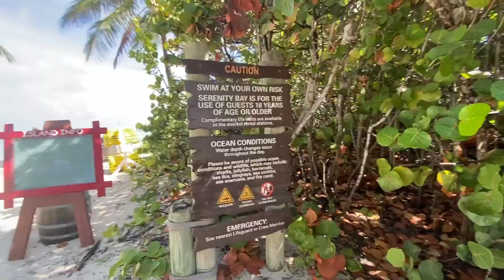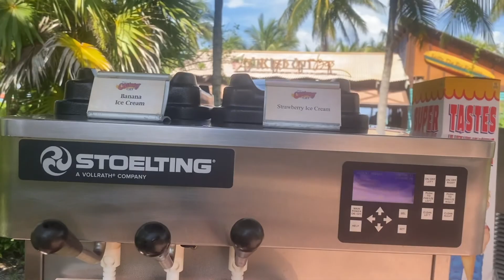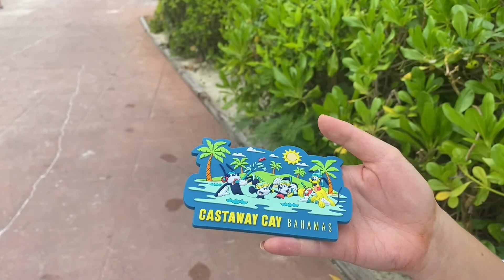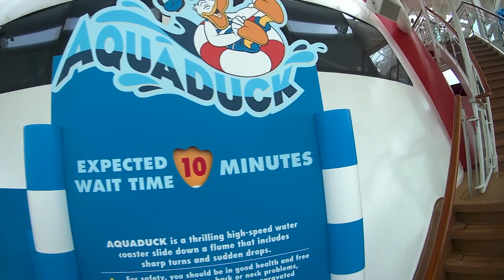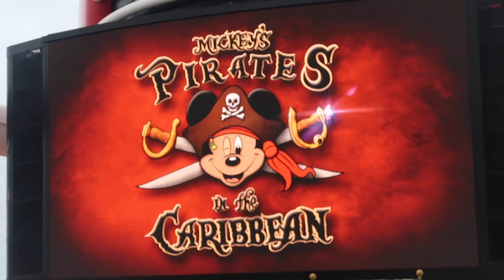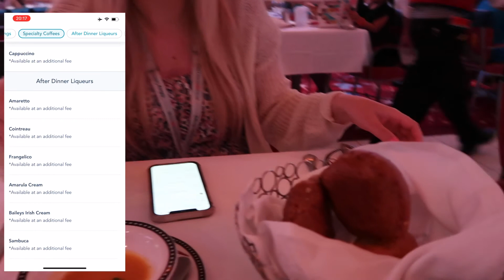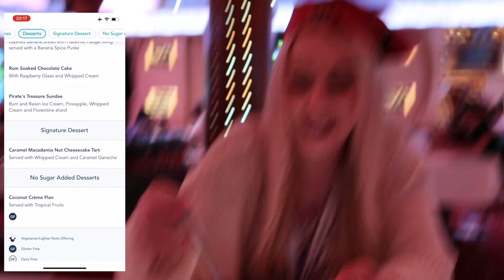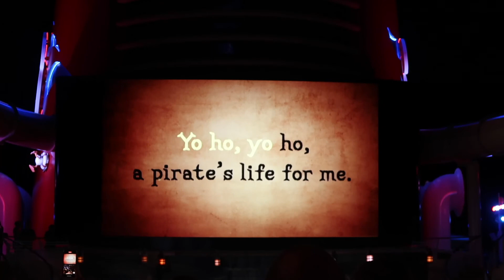Disney Cruise Line Vlog | Day 3 | Castaway Cay | Pirate night on the Disney Dream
Join us on board the Disney Dream. We couldn't think of a better way to finish off our Honeymoon. We have a 4 night cruise leaving from Miami.
We finally get to go to Castaway Cay, Disney's private island and it's everything we expected and so much more.

We go for a bike ride around the island, swim with rays, eat a Cookie's BBQ and enjoy Pirate night onboard the Disney Dream